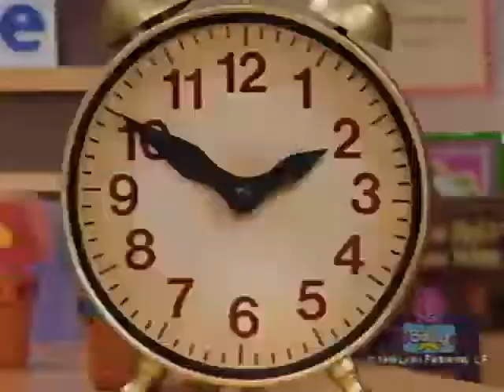Rhyme Time Rhythm Credits Comparison (Screener vs. Final Version) (V1) (Demo Version) Part 14